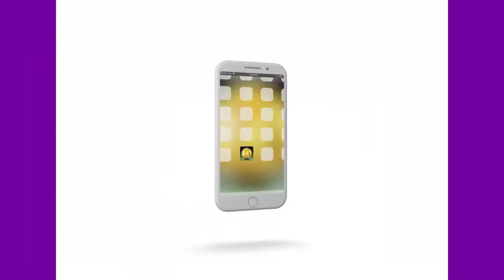ခြင်္သေ့ပြာနဲ့ ကြိုးကြာနီတို့ရဲ့စီးချင်းထိုးပွဲမှာ သွေးတွေဆေးကြောဖို့ ဂိုးမိုးရွာသွန်းပေးမလား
ဒီညမှာလည်း ပရီးမီးယားလိဂ် ၄ပွဲရှိပြီး ချဲလ်ဆီးနဲ့လီဗာပူးတို့ရဲ့အားပြိုင်မှုလည်း ပါဝင်ပါတယ်။ ၄ပွဲစလုံးက အကြိတ်အနယ်ရှိလာနိုင်ပြီး ချန်ပီယံဖြစ်ဖို့ ချဲလ်ဆီးရဲ့ ကြိုးစားမှုအပေါ် လက်ရှိချန်ပီယံက ဘယ်လိုတုံ့ပြန်မလဲဆိုတာက စိတ်ဝင်စားစရာအကောင်းဖြစ်နေပါတယ်။ ဒီည ၄ပွဲအကြောင်း လက်ရှိခြေစွမ်း၊ ကြေးအနေအထားတွေကို ရှုထောင့်ပေါင်းစုံကနေ သုံးသပ်ဆွေးနွေးထားပါတယ်။

ပရီးမီးယားလိဂ်ပွဲစဉ် (၂)
ဆောက်သမ်တန် - တော့တင်ဟမ် (ညနေ ၅း၃၀)
နယူးကာဆယ် - ဘရိုက်တန် (ည ရး၃၀)
ချဲလ်ဆီး - လီဗာပူး (ည ၁၀း၀၀)
လက်စတာ - ဘန်လေ (ည ၁၂း၃၀)